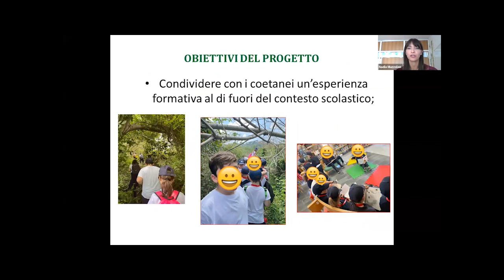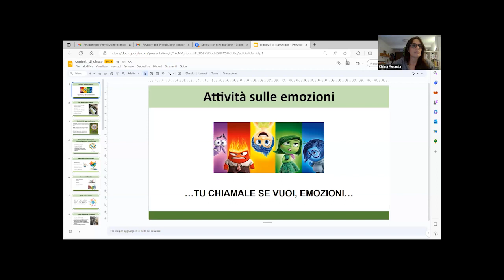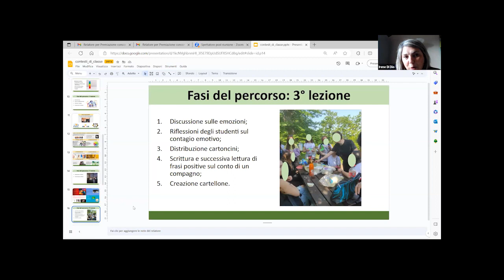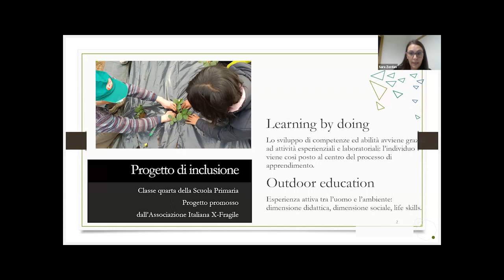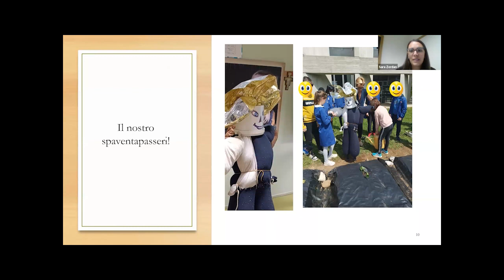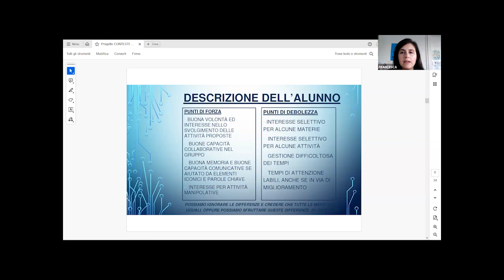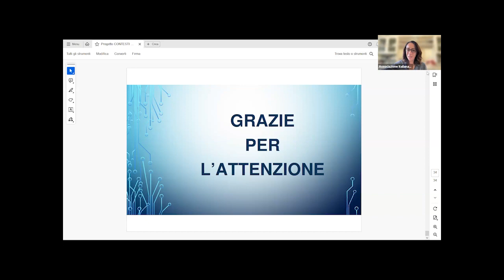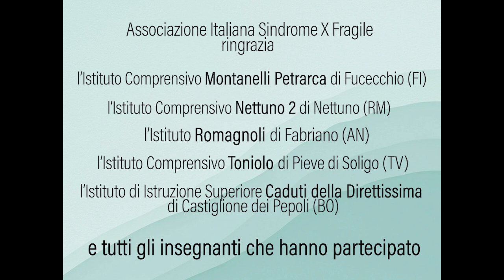Webinar di premiazione di Contesti di classe 2022-23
Presentazione dei migliori progetti di inclusione scolastica che hanno partecipato a "Contesti di classe" per l'anno scolastico 2022-23